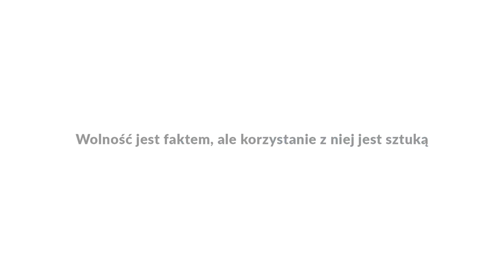Życie bez kościoła. Jak dokonać apostazji i dlaczego?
Nasze rozmowy ukazały się także w postaci książki: Wolno(ść). O dobrym życiu na własną miarę to pięknie wydana pozycja w twardej oprawie, ilustrowana ponad 150 zdjęciami. Zapoznaj się z nią i pobierz darmowy rozdział o Pusiocentryzmie tu

Kościół katolicki przeżywa obecnie największy kryzys w dziejach, a w Europie Zachodniej ludzie masowo dokonują apostazji. Doświadczeniem odchodzenia z instytucji kościoła dzieli się dziś z nami Olga Żmijewska – prezeska Fundacji Sztuka Wolności, która nie tylko wyjaśnia, dlaczego nie utożsamia się z instytucją kościoła katolickiego, ale również udziela praktycznych wskazówek, jak dokonać apostazji.
W rozmowie z Agą Kacprzyk ze Słowo Daje, Olga zastanawia się, czy przynależność do organizacji, której stolicą jest monarchia teokratyczna godzi się z wolnościowym światopoglądem.
Dlaczego w środku Europy leży państwo, które nie posiada konstytucji, uznaje władzę jedynie mężczyzn i rości sobie prawa, aby ingerować w politykę społeczną innych narodów?
I wreszcie, czy religia na pewno potrzebuje zwierzchnictwa kościoła?

Jeśli podobają Ci się nasze rozmowy, to zapraszamy Cię do subskrypcji kanału i do wspierania nas na platformie Patronite. To prosty i bezpieczny sposób wspierania twórczyń i twórców. Ustawiasz kwotę wsparcia (np. 10 zł miesięcznie), a my mamy komfort tworzenia jakościowych treści. Dodatkowo otrzymasz od nas prezent, którego postać zależy od kwoty wsparcia. Przeczytaj więcej na naszym profilu, tutaj

Znajdziesz nas również na Facebooku, gdzie publikujemy m.in. aktualności z pracy fundacji
Zapraszamy także na naszą stronę i do naszego sklepu z przepięknymi, wyjątkowymi przedmiotami naszej marki Peace & Pussy